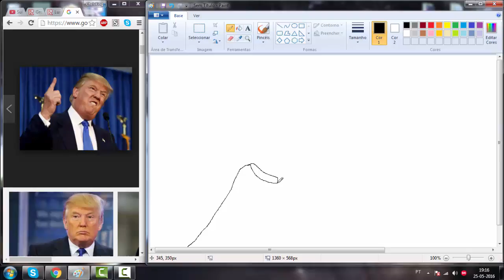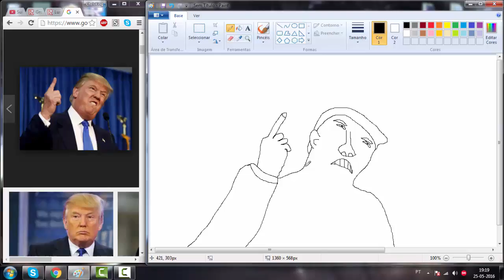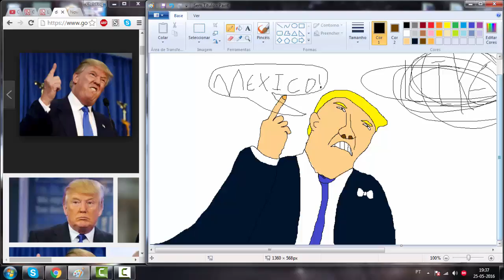Como desenhar o Donald Trump